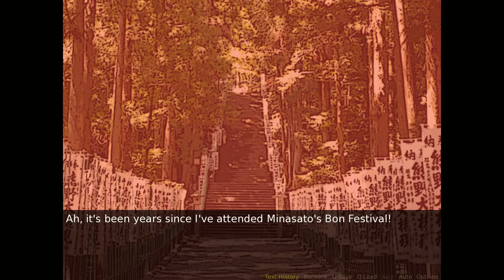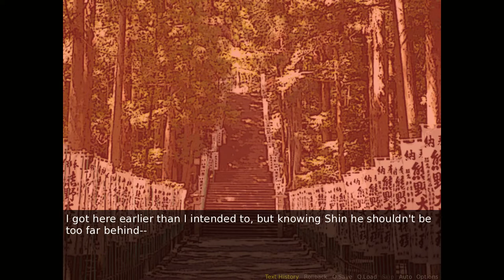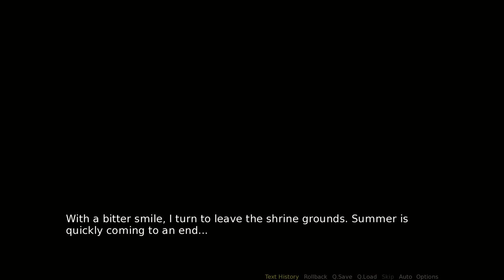Morenatsu ~Revisited~ Part 14 Bon Festival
Time to have romance with a cute cat. ^_^